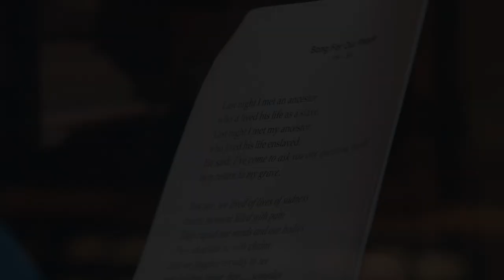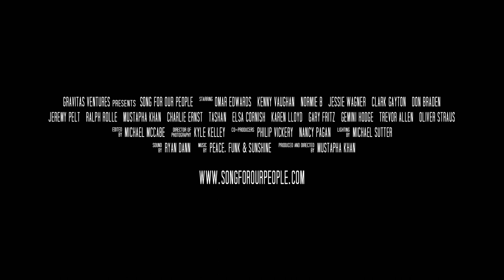"Song For Our People" - Trailer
Go behind the scenes of an unforgettable recording session where an extraordinary group of musical artists come together to create a powerful new anthem to honor their ancestors and to celebrate Black lives. Featuring acclaimed New York musicians, singers, poets and a tap dance phenom, Song For Our People is a captivating look inside the creative process of collaborating artists, and an inspiring testament to the power of a committed community to create both art and social change.